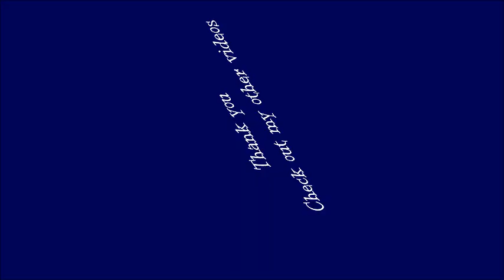The river - Bruce Springsteen cover by Mark Eaton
Hey Folks,
a lot of people asked if I could cover "the river". So here it is!
Comments welcome.